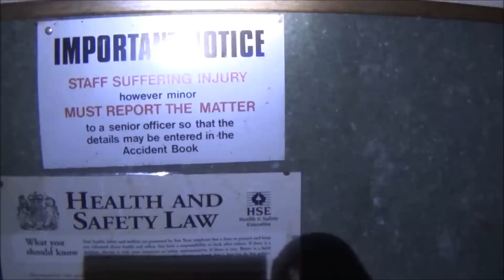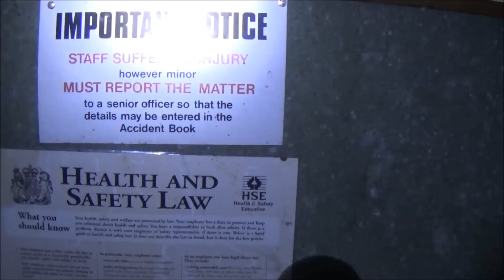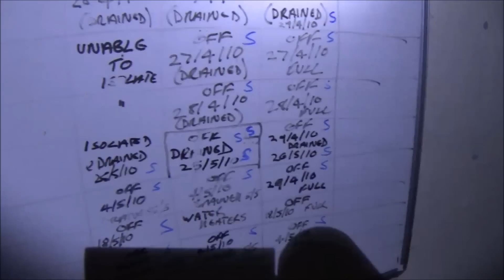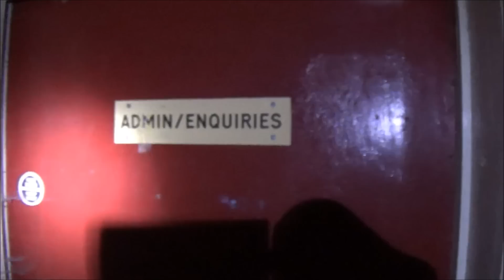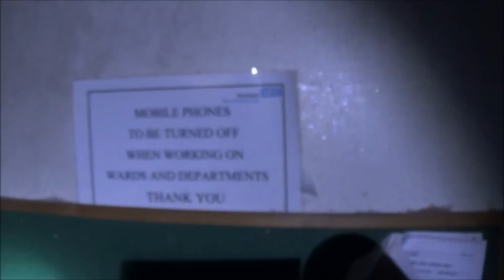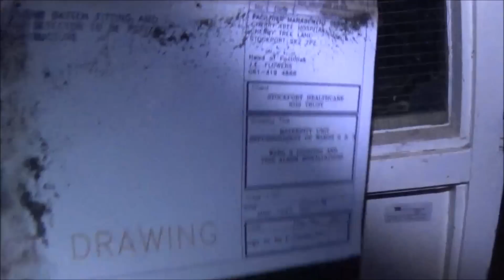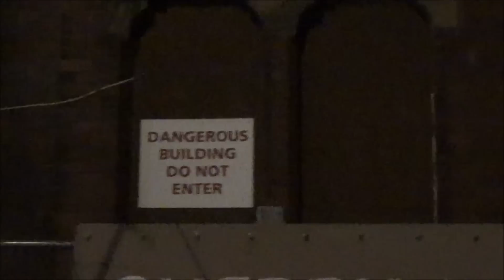cherry tree hospital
justash
83 ducie street
Manchester
M1 2Jq
uk